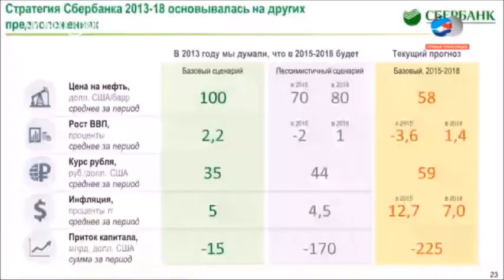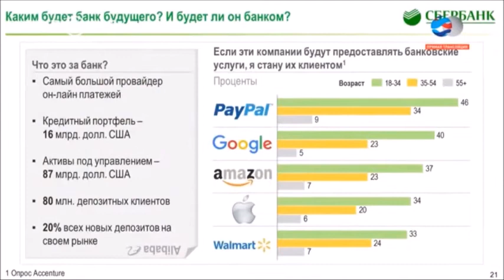Герман Греф. Технологический переворот в Сбербанке